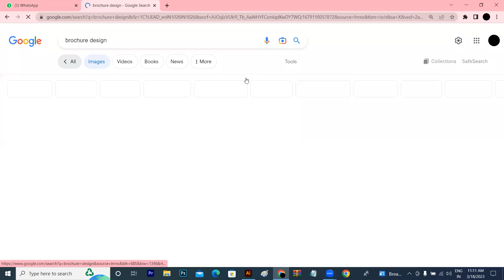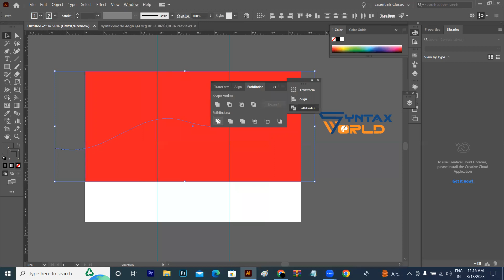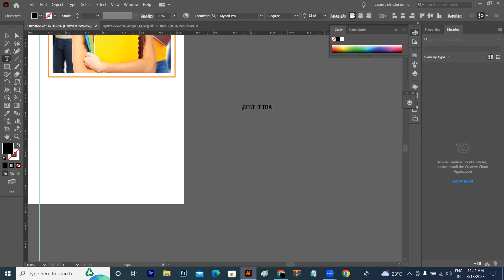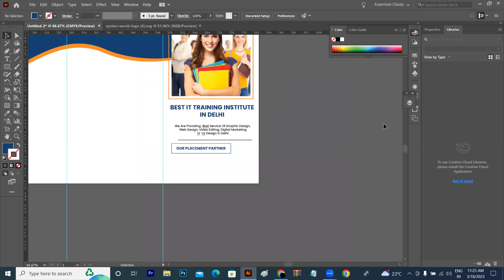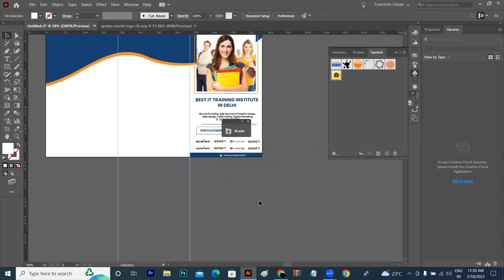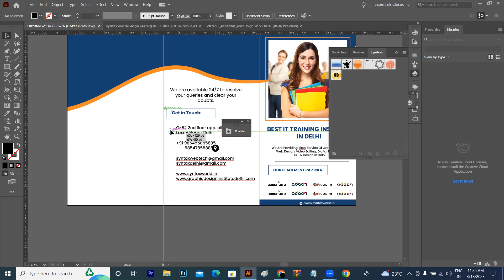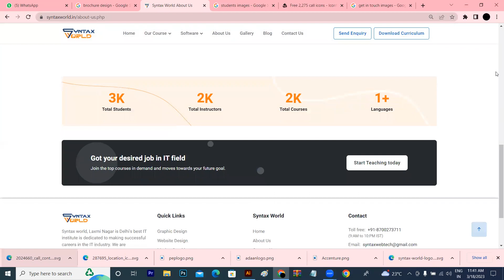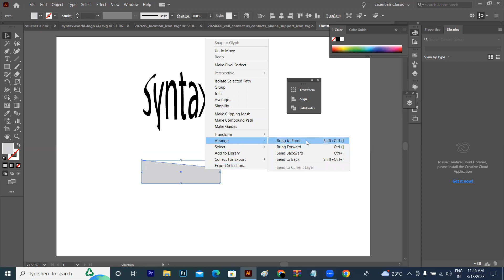How to Make Broucher Design In Illustrator | Adobe Illustrator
If you want to learn Offline/ Online Graphic design, Web Design,Web development  and Video Editing, UI UX Design Course. We provide 100% Placemnet and Recording Facility. Syntax world is best IT Training Institute in Laxmi Nagar Delhi.
Then Contact wit us.
G-52, Office No-201, 2nd Floor Opp. Pillar 42, Above Rubber Stamp Shop, Near Walia Nursing Home, Laxmi Nagar, Delhi, 110092